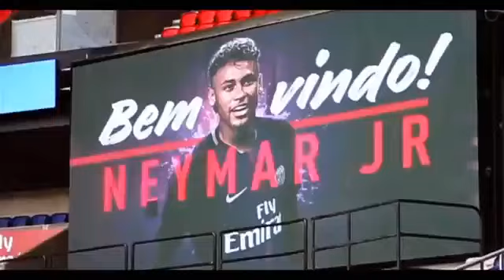Životna pjesma NEJMARA JR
Pjesma